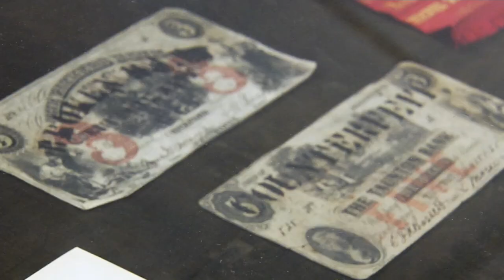City Archaeology Laboratory Ribbon Cutting - Promo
At the City of Boston's Archaeology Laboratory in West Roxbury, the artifacts may be old, but the renovations are brand new! Mayor Wu joins Director of Archaeology Joe Bagley, Chief of Environment Rev. Mariama White-Hammond, and local reps in celebrating all the exciting additions to the city's new archaeology space.